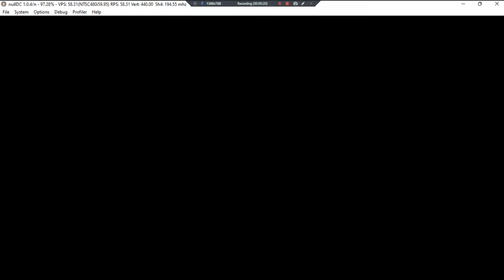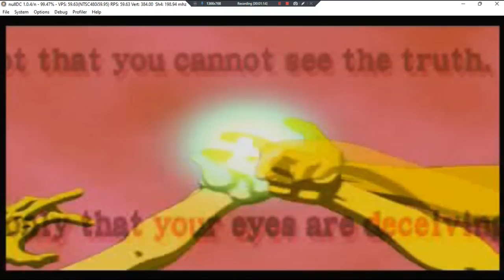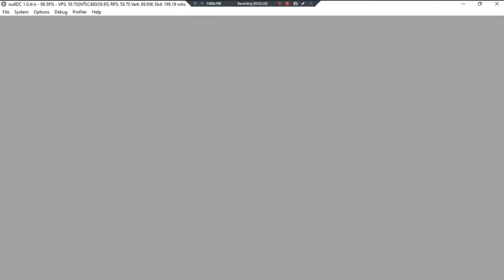Eldorado Gate Volume VII •J• ~ GamePlay ~ OP ~ DC ~ 1080pᴴᴰ ~ 2022 ~ W11